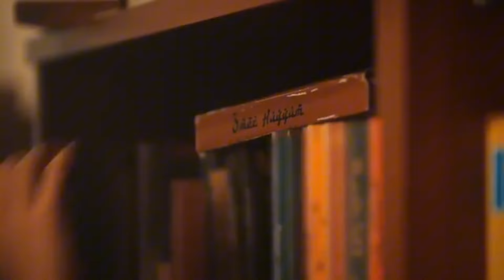Zeynep & Cüneyd 💗 Tut Elimden